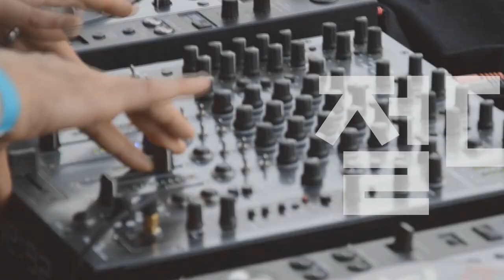[Players Guide 398회] Marshall 기타앰프 1962 Bluesbreaker (30W)